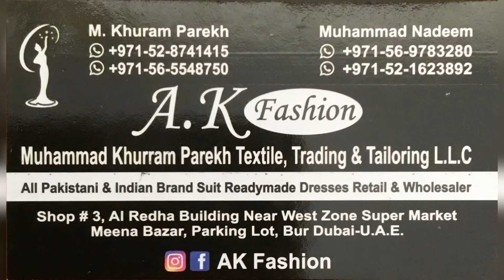SANA SAFINAZ LUXURY LAWN COLLECTION AVAILABLE NOW!!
Cash on delivery available all over Uae Free pick up from our shop in meenabazar burdubai Ak fashion. Online stitching also available. Bulk stock available for wholesalers. We are exporters of all Pakistani branded suits in wholesale all over the world.

Shop address: Shop # 3Al Redha building Near Westzone Supermarket Meenabazar , Parking Plot , Burdubai - UAE